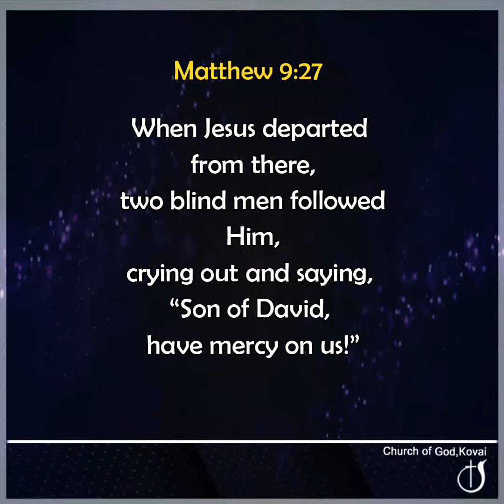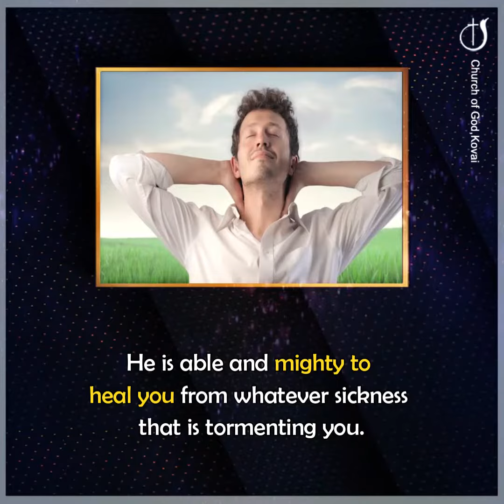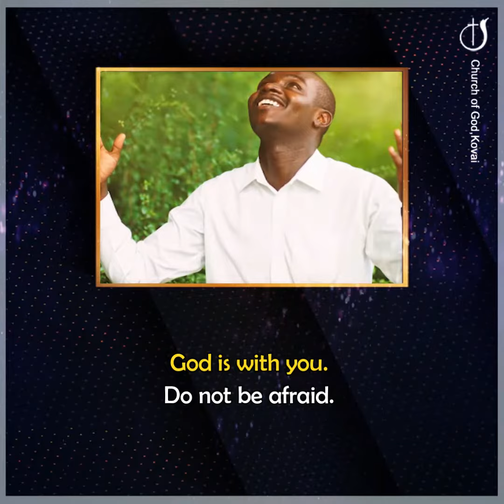DARKNESS WILL TURN INTO LIGHT